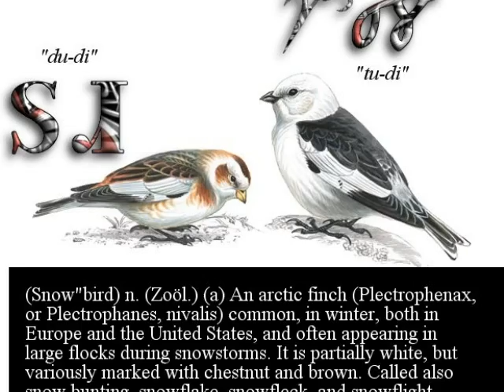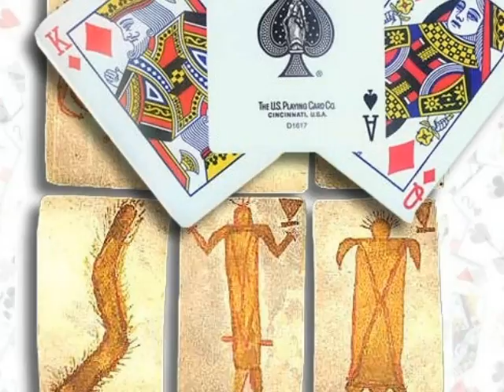Word of the Day - 5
This is my fifth presentation of my Word of the Day graphics in the Tsalagi(Cherokee) language. I am doing my best to promote my ancestral language and keep it from falling into obscurity.

Tsitsalagi!
Li Luyi